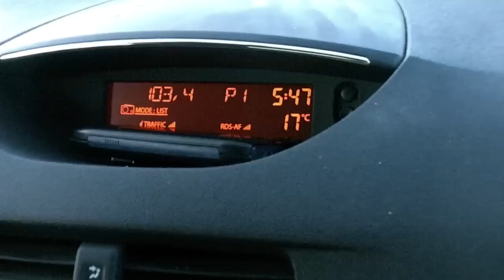Moon and Sun out together Romania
I saw the moon still out during the sunrise over Romania